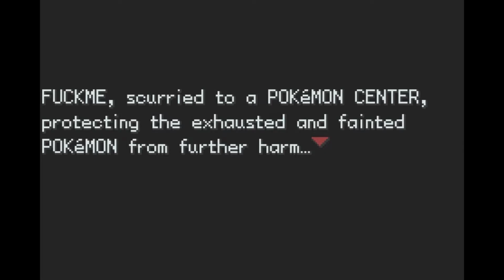He Will Travel Across The Land! Pokemon My @55 #5